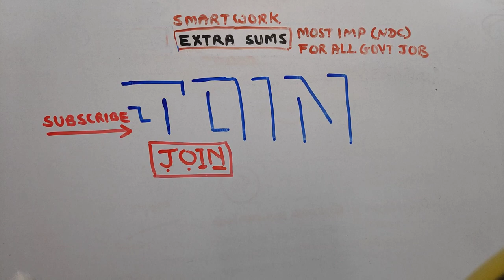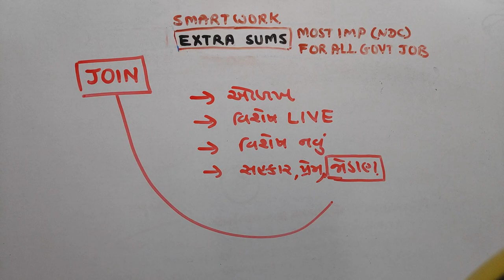JOIN | BUTTON | આવો કંઈક વિશેષ કરીએ | WITH NDC CHANNEL |SMART WORK | JAYESH VAGHELA | SUPPORT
1. 18000 પ્રશ્નો બૂક
2.  બંધારણ
૩. ONE LINER
4. MATHS ( ENGLISH)
5. 52 PAPER SET

This video is very usefull  for understanding JOIN button with our NDC channel.
Here is very important concept of this join button, which will help you to understand the purpose easily.